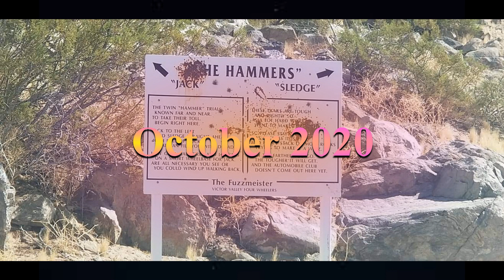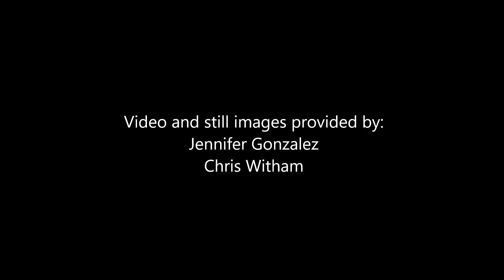Roaming Gnomes Run Sledgehammer October 2020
After my job was eliminated at Disney I decided to take a trip to The Hammers and decompress. Fun with the Roaming Gnomes group running Sledgehammer!